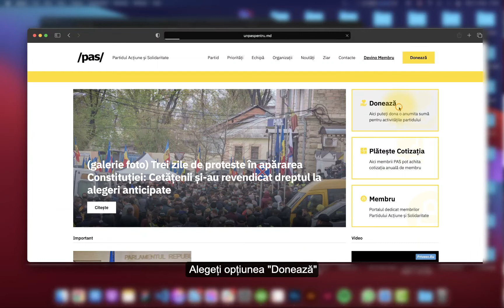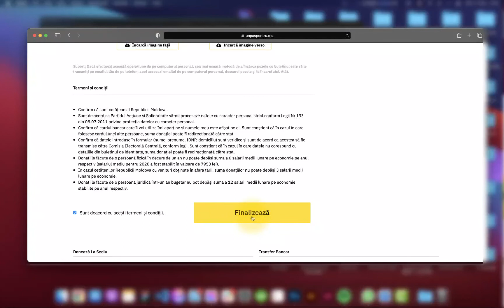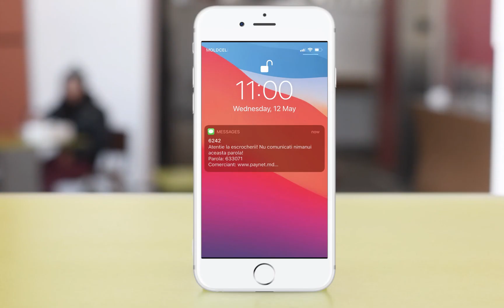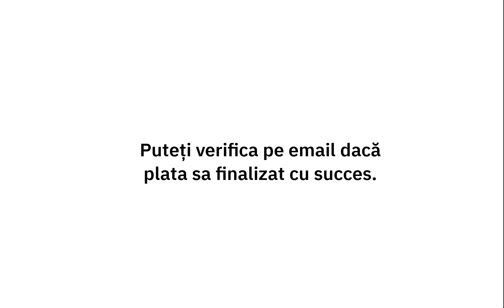Procesul de donație la PAS